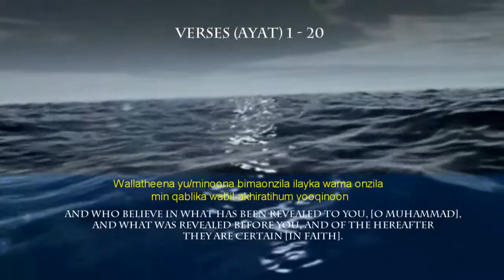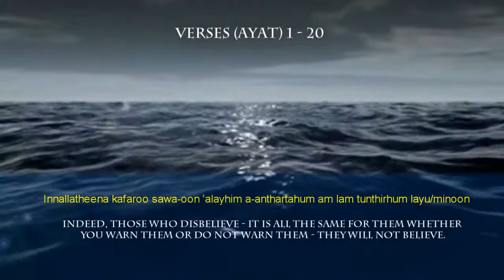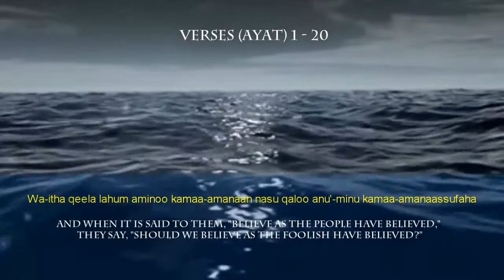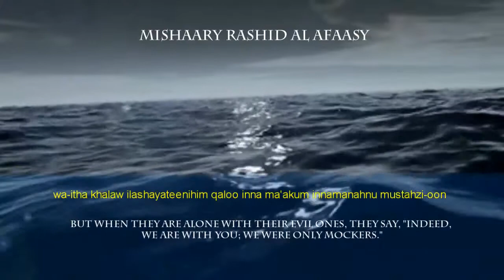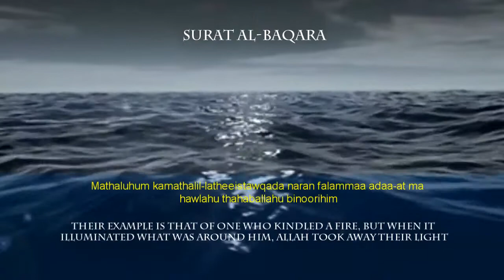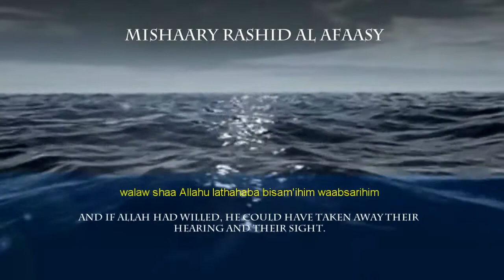Surat Al Baqara [The Cow] v 1 - 20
Alif, Lam, Meem.

This is the Book about which there is no doubt, a guidance for those conscious of Allah -

Who believe in the unseen, establish prayer, and spend out of what We have provided for them,

And who believe in what has been revealed to you, [O Muhammad], and what was revealed before you, and of the Hereafter they are certain [in faith].

Those are upon [right] guidance from their Lord, and it is those who are the successful.

Indeed, those who disbelieve - it is all the same for them whether you warn them or do not warn them - they will not believe.

Allah has set a seal upon their hearts and upon their hearing, and over their vision is a veil. And for them is a great punishment.

And of the people are some who say, "We believe in Allah and the Last Day," but they are not believers.